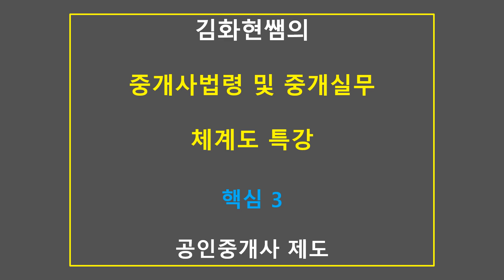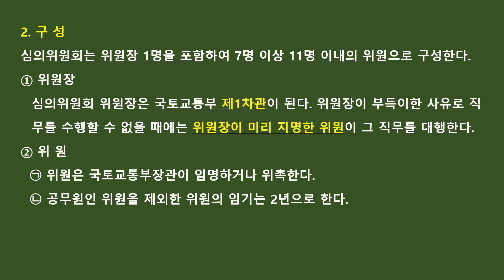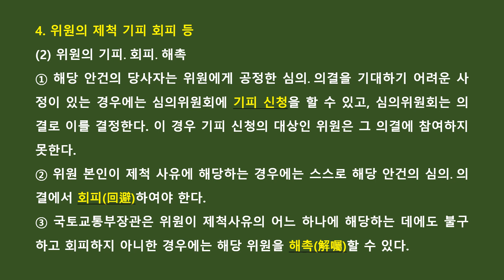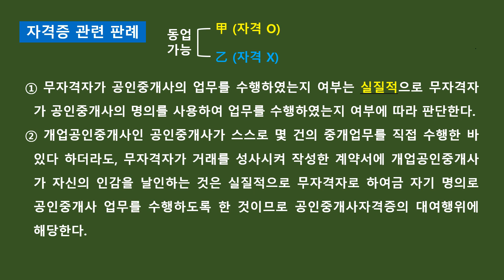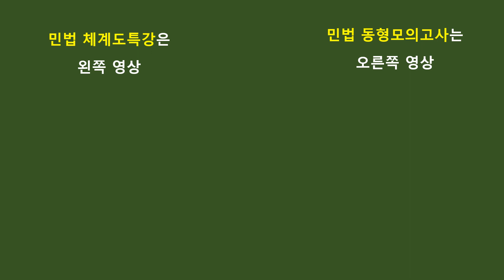중개사법 체계도특강 3강 - 공인중개사 제도